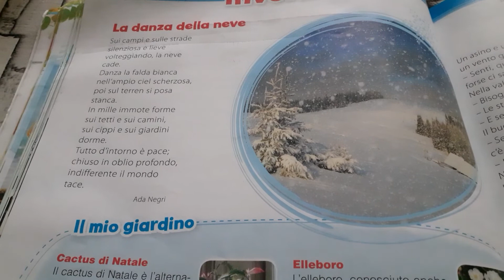Lettura poesia 4°elementare - La danza della neve